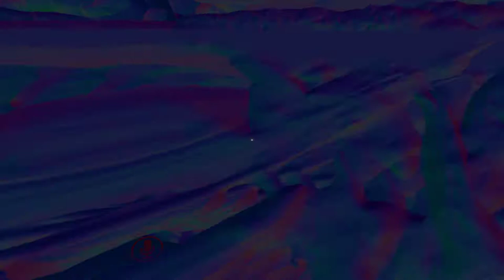VR Labyrinth desktop exploration for MA: Library And Information Management Dissertation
A desktop exploration of the Labyrinth constructed using only free assets to demonstrate the principle.